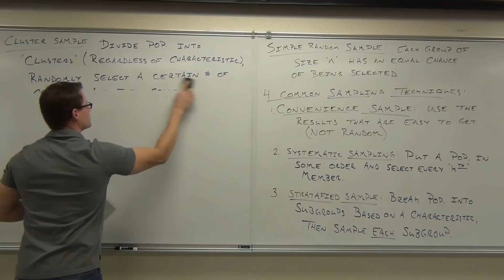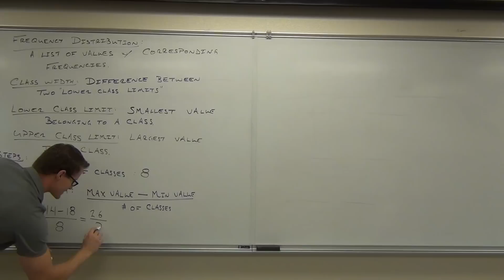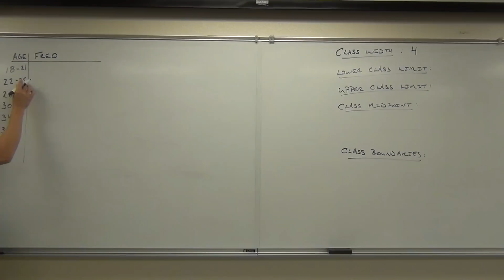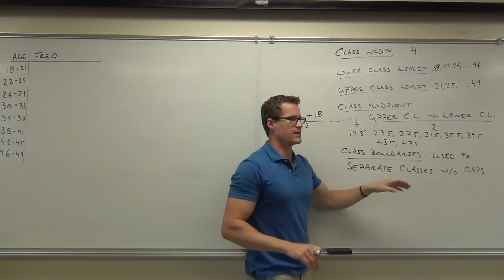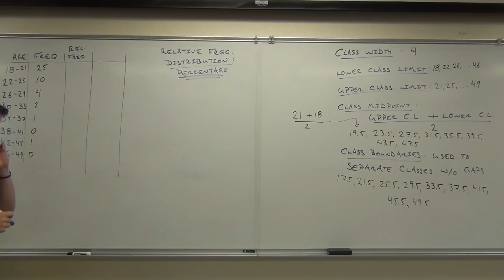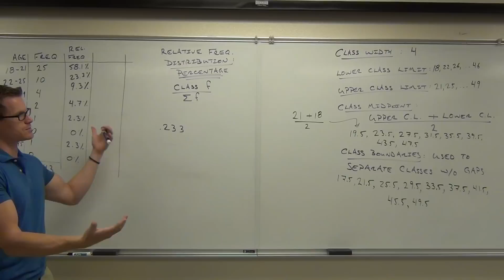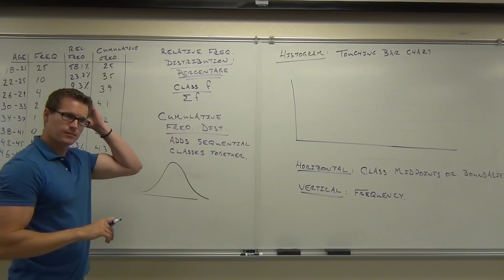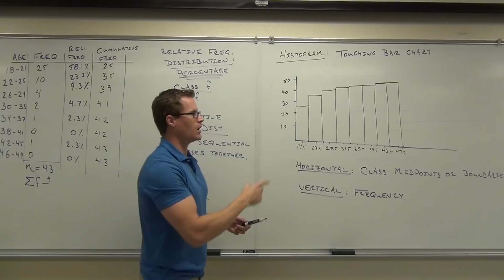Statistics Lecture 2.2: Creating Frequency Distribution and Histograms